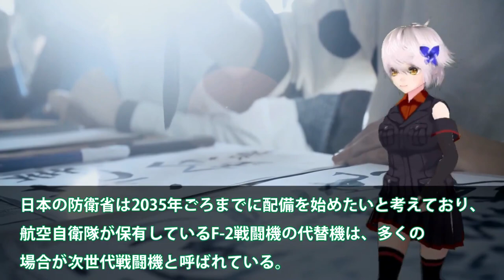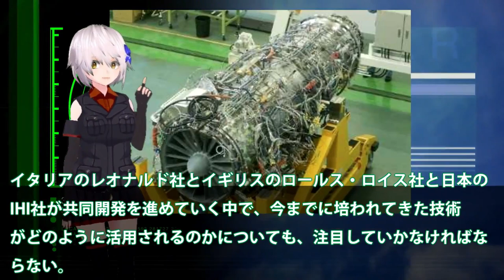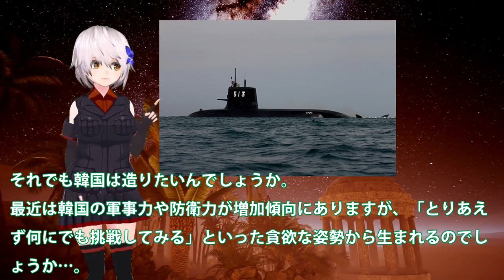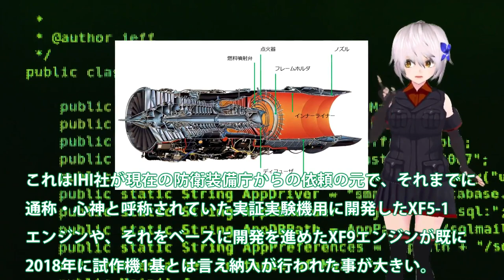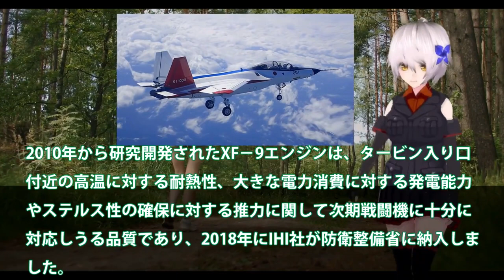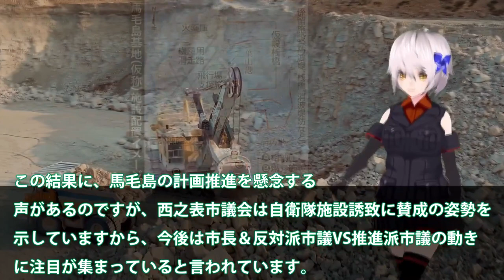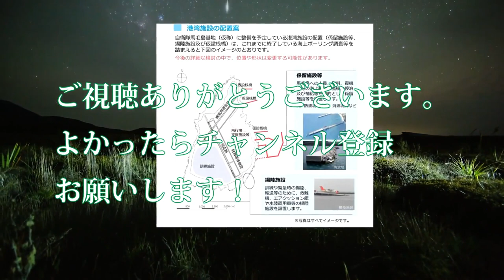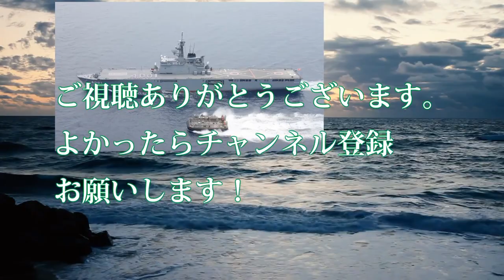【ゆっくり解説】陸海空自最強スペシャル XF9をやはり取りにキタ英国米国が注目する驚くべき新技術超小型化でF22超え【軍事スペシャル・特集】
陸海空自最強スペシャル XF9をやはり取りにキタ英国米国が注目する驚くべき新技術超小型化でF22超え【軍事スペシャル・特集】

01HI社製XF9をやはり取りにキタ英国に！米国が注目する驚くべき新技術・・・超小型化でF22超えのその性能とは？

02海自スターリングエンジンに赤信号点灯か！一隻の海自潜水艦で米軍全滅まで5秒前？日米対潜水艦索敵合同軍事演習でも敵ナシ・・・

03空自F3次期戦闘機開発に赤信号点灯か！IHI社製XF9開発ヤメた驚きの理由？戦闘機エンジンを日本国内で開発できな・・・

04まさかの米国切り日本F3純国産開発も断念！ロッキード社からの技術提供廃止？日英伊共同開発ですでに黄色信号点灯・・・

05防衛省ついに馬毛島イメージ図公開か！いずもとかがを係留可能にする設計？米空母係留に大規模軍事演習場・・・

06海自護衛艦いずもレイセオンと契約！F35B着艦誘導装置JPALS実装へ？F35B艦載で無くすものとは・・・